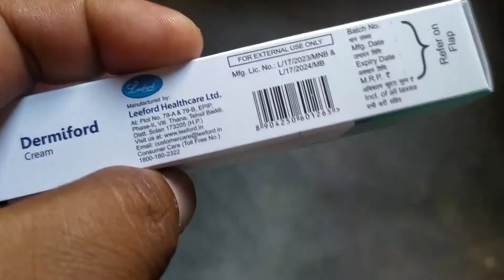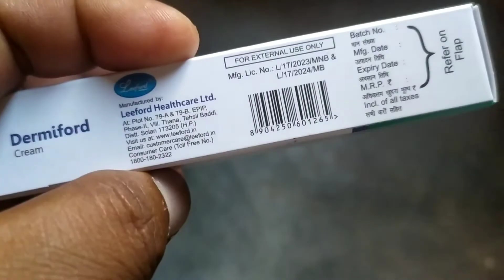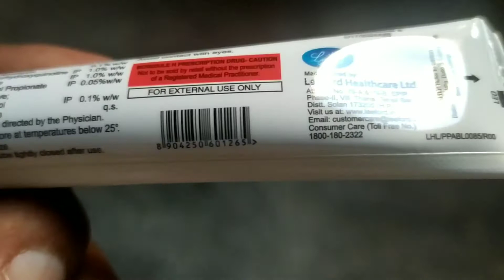डर्मीफोर्ड।dermiford.दाद।खाज। खुजली।दाद खाज खुजली की दवा। dermiford cream.डर्मीफोर्ड क्रिम